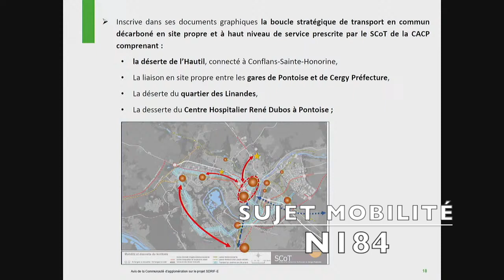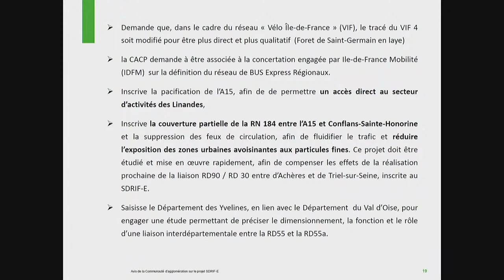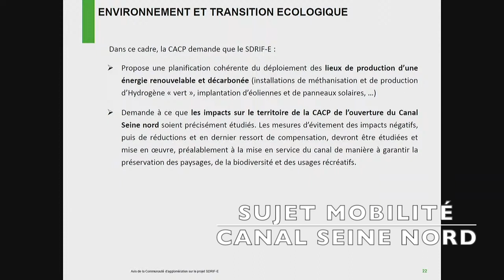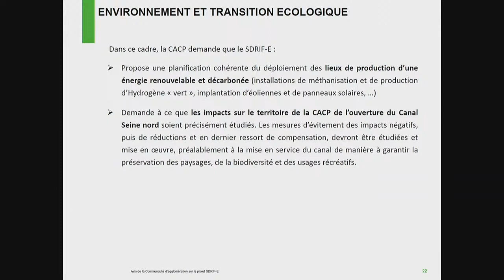Les craintes du conseil communautaire de Cergy sur la liaison RD30 / RD190 et le Canal Seine Nord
Le conseil communautaire de Cergy-Pontoise s'est réuni ce mardi 21 novembre 2023.

Jean-Paul Jeandon, maire de Cergy-Pontoise y a exprimé ses craintes concernant la liaison RD 30 / RD 190 en cours de réalisation ainsi que sur le Canal Seine Nord.

Toutes les communes longeant l'actuelle N184 (Jouy-le-Moutier, Maurecourt, Andrésy, Eragny, Conflans ...) seraient ainsi impactées par une hausse de trafic importante liée à la création de ce nouveau franchissement de Seine qui pour rappel, permettra à terme aux poids-lourds d'acheminer leurs conteneurs du futur port multimodal d'Achères vers les autoroutes A13 ou A15.

Une nouvelle boîte de Pandore bientôt ouverte par le département des Yvelines ...?

Continuez de signer la pétition pour dire stop à la 4 voies (A104Bis) et à son trafic de l’A15 à l’A13 !